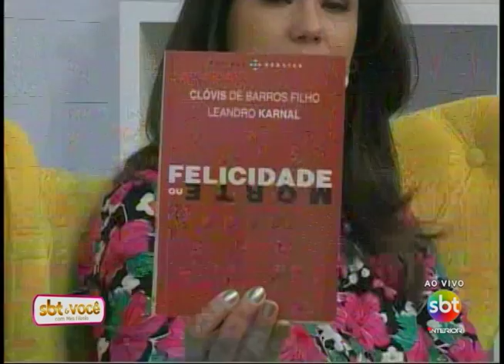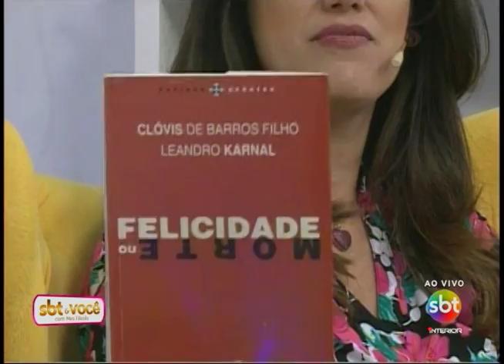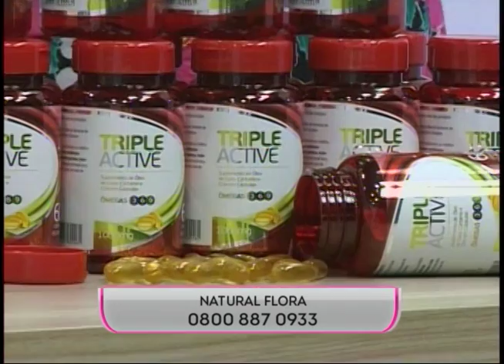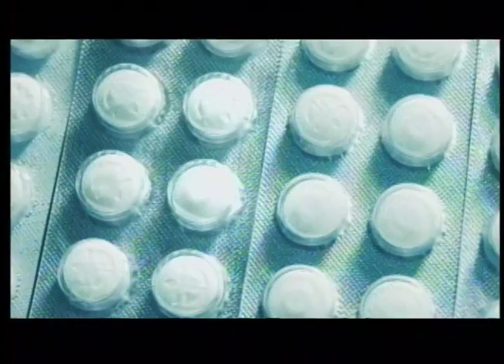SBT e Você 17/08/16 na íntegra | Felicidade